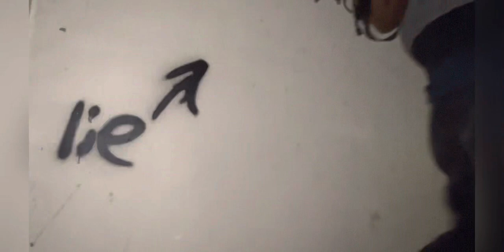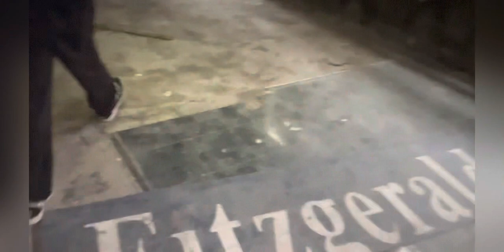Abandoned StoneBridge Mansion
Built In 1916
Designed By Howard Van Doren Shaw In 1916
Howard van Doren Shaw-designed manor house and carriage house c. 1915 for American Steel Foundries president William Kelley with landscaping by Jens Jensen. Later donated to the Catholic Church and then converted to hotel Harrison Conference Center. The 1950's era modern, more institutional additions (dormitory turned hotel rooms) to serve its prior owners were torn down in 2006 when it was purchased by developers planning to turn it into town homes both the manor house as well as thru the construction of new homes for empty nesters

Neighbors ￼Do Watch This Place Some Lady Seen Us Walking And Cops Showed Up 4 Of Them We Waited It Out Nobody Was Arrested lol

Fb - Nichols Adventure Photography

Tiktok - Underground Lost Files

Song By - Lucas King - Dark Piano - Sociopath